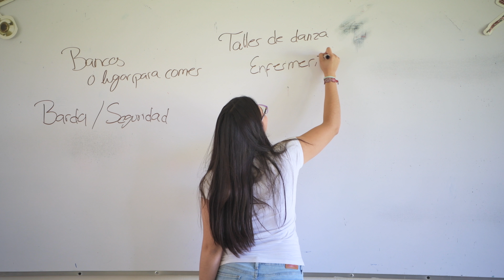Mi historia comienza aquí. Soy Alexandra y Soy UPAEP.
Mi historia comienza aquí y me gustaría que la conozcas. Soy Alexandra y Soy UPAEP. MiHistoria SoyUPAEP . Descubre más historias en upaep.mx/soyupaep/